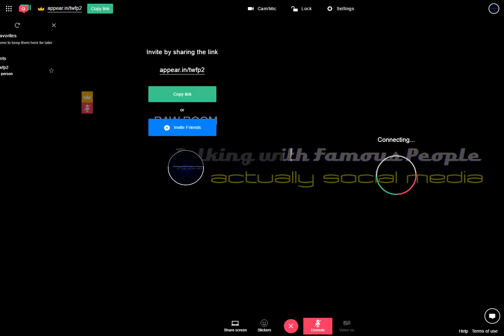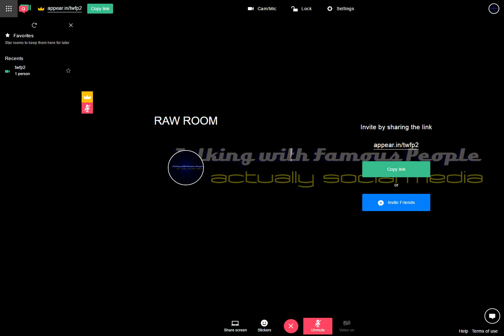Raw Room Two Recording 2017-04-23 07-56-38-399